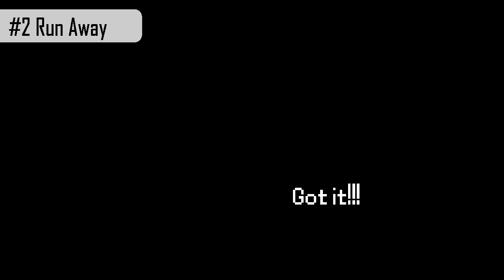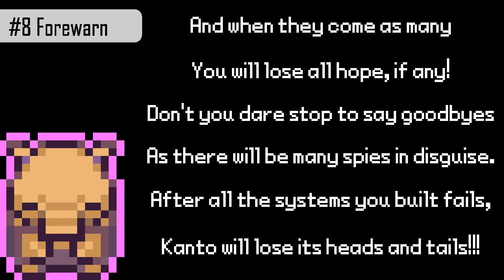If Pokemon Abilities Were Literal Compilation (Season 1)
Here's what happened so far in If Pokemon Abilities Were Literal series.

Music and characters belong to Nintendo

Credits Chiptune by Melvin Gideon